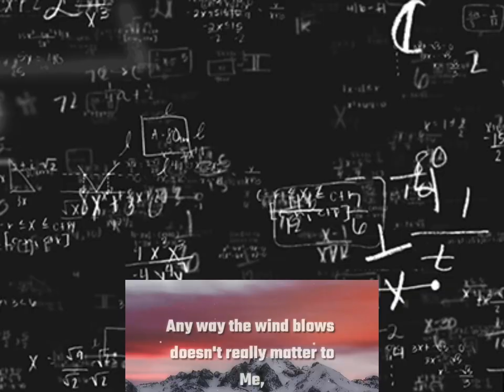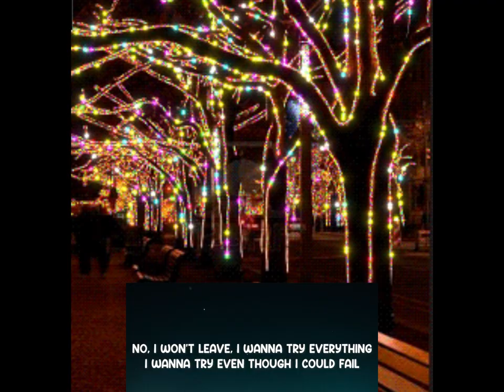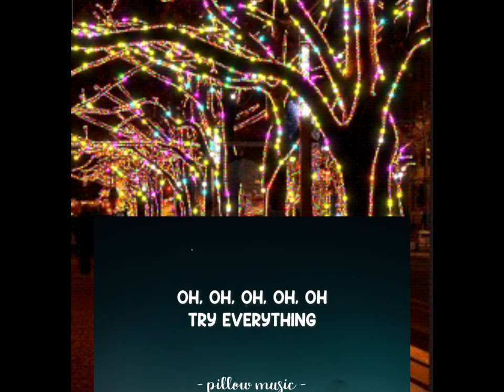College of Natural Sciences and Mathematics